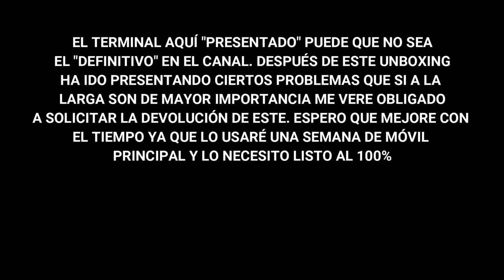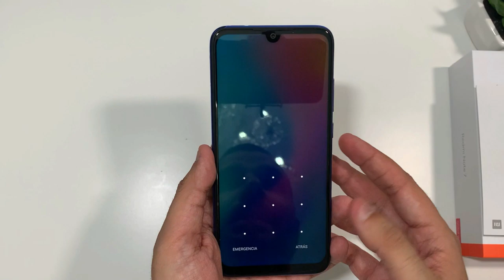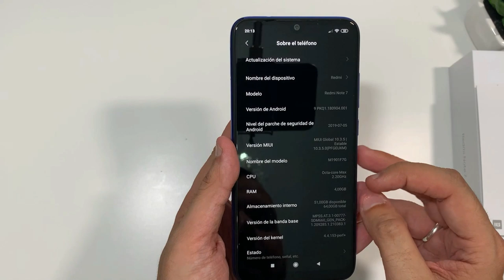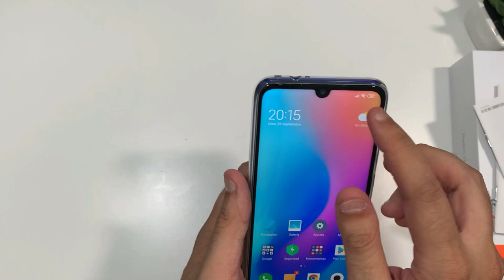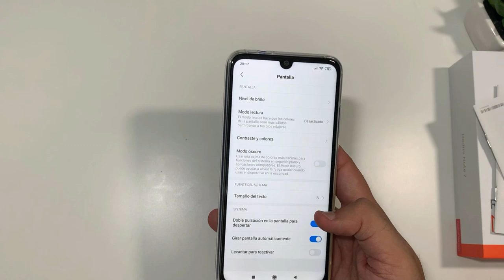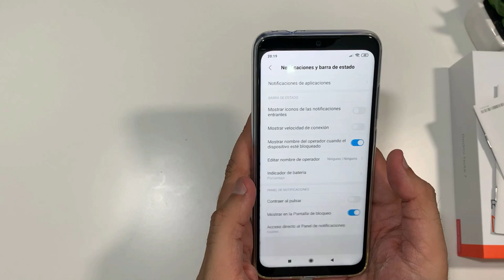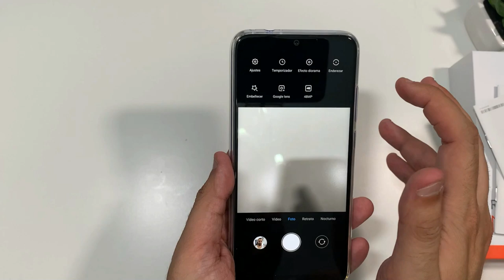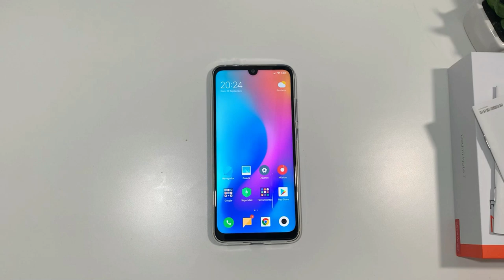Y EL NUEVO TERMINAL DEL CANAL ES....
📑 DESCRIPCIÓN 📑

Hoy os traigo el que espero que sea el nuevo terminal del canal por muuucho tiempo aunque he de decir , que después de su unboxing y unas 24h de testeo hay cositas que no me han ido haciendo mucha gracia pero si se solucionan , espero que os agrade la decisión.

💲 DONACIONES 💲